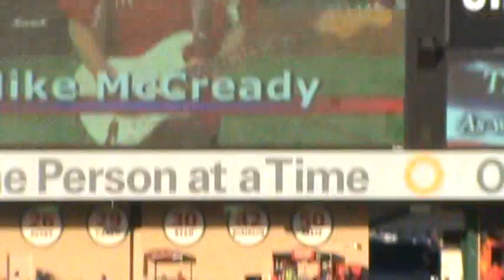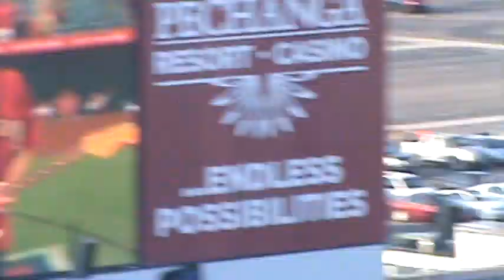Mike McCready Performs National Anthem at Angel Game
Mike McCready of Pearl Jam on July 7th 2011.